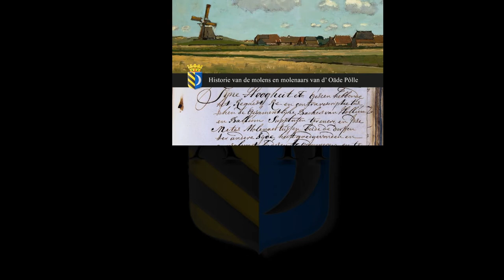Boeken en e-books over Ameland op AmelanderHistorie.nl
Op onze website Amelander Historie kunt u sinds kort boeken bestellen over Ameland. De verkoop van deze boeken draagt bij aan de kosten van de website.